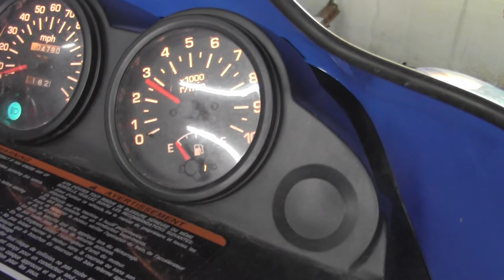1998 Yamaha SRX 700 Headed to Parts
All the parts will be sold off this chassis.  The motor is a good runner.  Everything is stock except the aftermarket can.  Need parts?